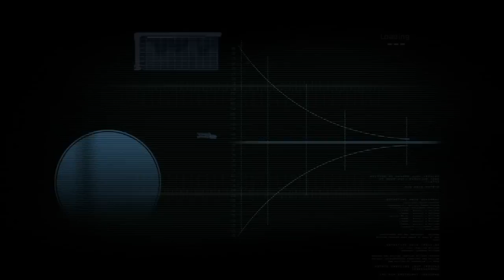Let's Play Dead Space Part 1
In preparation for Dead Space 3, I've decided to pop in the original and play that bitch again on the hardest difficulty setting.

This is that bitch. Dead Space. Are you ready for the adventure having?! BEGIN!